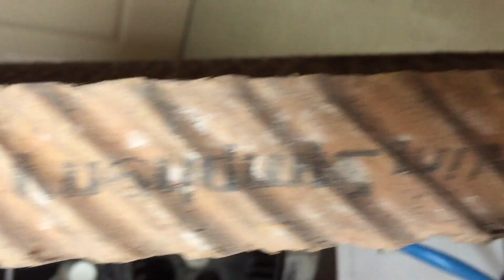How to change Evaporative Cooling Pad for Symphony Diet 8i 12i 22i 35i Desert Air Cooler .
How to change Evaporative Cooling Pad for Symphony Diet 8i 12i 22i 35i Desert Air Cooler .lilycool
i have purchased for from flipkart,

lilycool Evaporative Cooling Pad for Symphony Diet 8i 12i 22i 35i Desert Air Cooler
cost RS:450,